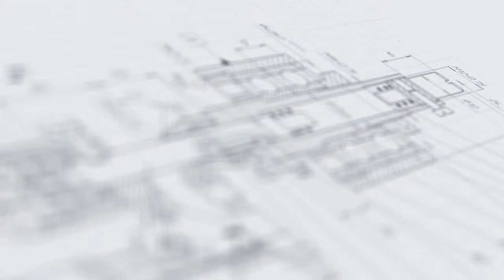Укупоривание инсулиновых флаконов трех типов автоматом МЗ-400Е2.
В данном видео показана работа автомата закаточного МЗ-400Е2 для трех типов флаконов.

Описание:

Универсальный модуль укупорочный мод. МЗ-400Е2 используется на фармацевтических, пищеперерабатывающих, химических и парфюмерных предприятиях. Модуль изготовлен на базе собственных разработок специалистов фирмы, защищенных патентом Российской Федерации и отвечает всем нормативным требованиям, предъявляемым к медицинской и пищевой технике.

С более подробным описанием данного оборудования Вы можете ознакомиться на нашем сайте по ссылке

Характеристики:

Мощность: до 0.4 кВт;
Вес: 110 кг;
Тип: автомат;
Габариты, мм (Д х Ш х В): 500 х 886 х 957;
Производительность: 3000 шт/ч;
Напряжение: 220;
Высота тары: 40 - 450 мм;
Диаметр корпуса тары: 9 - 90 мм;
Диаметры крышек: 13 - 45 мм;
Количество укупорочных головок: 1 шт;
Тип тары: Стеклянная тара, Пластиковая тара;
Наружный диаметр горла тары: 8 - 50 мм;
Отрасль: фармацевтика, ветеринария;
Продолжительность переналадки: 6 мин;
Количество вальцующих роликов: 3 шт;